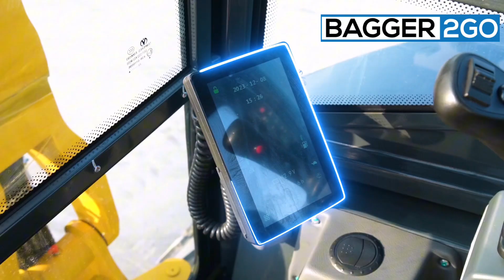Neu Minibagger Shantui Se27Sr 2,7t jetzt Mietkauf - Finanzierung- Leasing bei der Bagger2Go GmbH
Die Bagger2Go GmbH präsentiert euch den Shantui Se27Sr 2,7t Minibagger . Ihr seit herzlichst eingeladen den Bagger bei uns Probe zu Baggern und euch ein Bild vor Ort machen. Wir bieten euch Mietkauf - Finanzierung - Leasing an. . Folgt uns damit Ihr auf den Laufenden bleibt für weitere tolle Produkte aus dem
Hause Shantui .